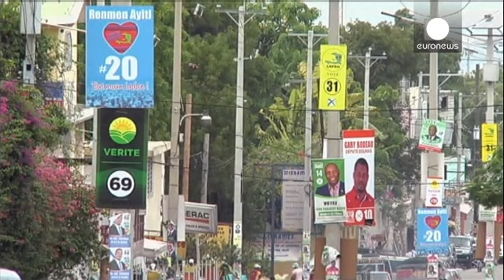Haiti'de kritik seçimler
Haiti, yıllardır süren siyasi karışıklığın ardından milletvekili genel seçimlerini gerçekleştiriyor. 2011 yılından bu yana seçimlerin yapılamadığı ülkede, bu seçimlerde de tansiyon yüksek.

Halk, Parlamento'nun alt kanadı ve Senato'nun üçte ikisini seçmek için sandık başına giderken, bu seçimler ülkenin yeniden istikrara kavuşması için kritik öneme sahip.

Ülkede 2011 ve 2014'teki genel seçimler ertelenmek durumunda kalmış, 2010'daki başkanlık seçimleri ise yaşanan şiddet olayları ve hile iddi…